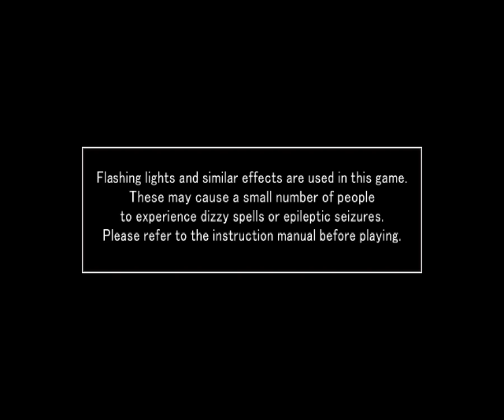THE HOUSE OF THE DEAD 3 pc ver 1CC ALL 200K points over finally.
At last, my wish has come true!!!

I've spent 100 hours more to come true my wish!!

Now, I'll get over 1M points in time attack mode.

Farewell survival mode for a while.